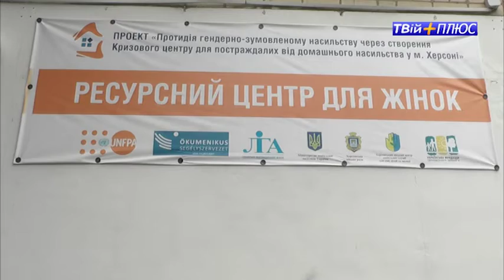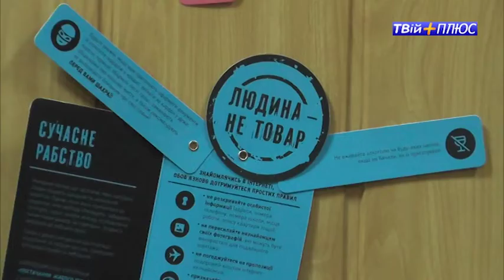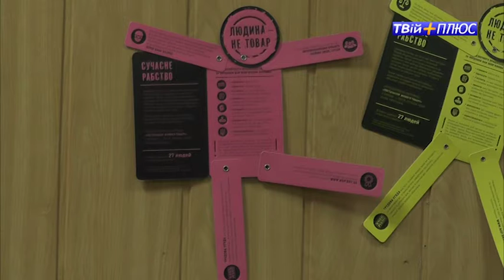У Херсоні працює Кризовий центр для постраждалих від домашнього насильства